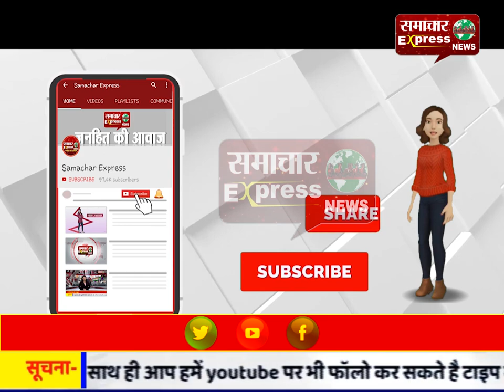आखिर कितनी जाने लेगा डीआर सर्जिकल हॉस्पिटल